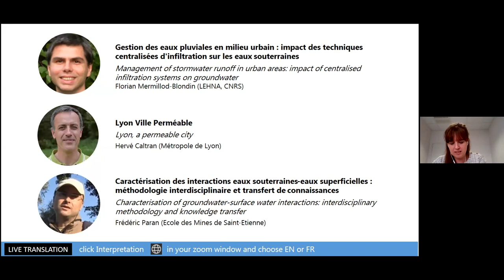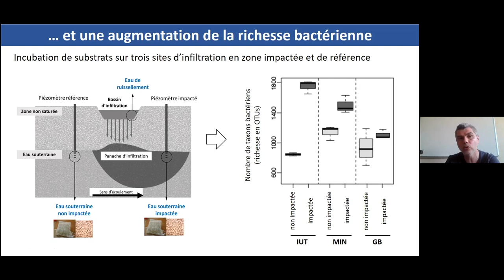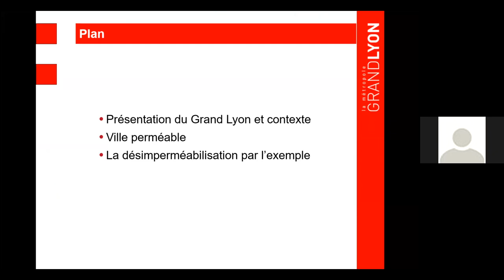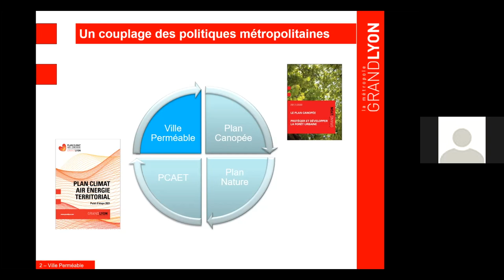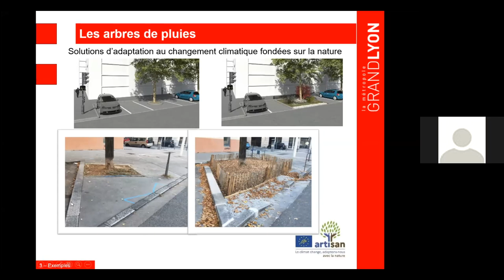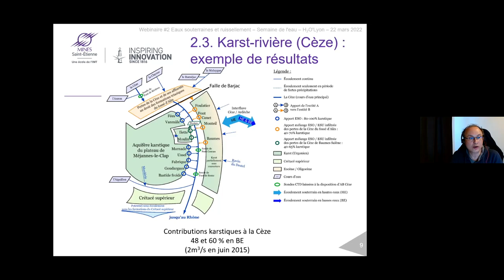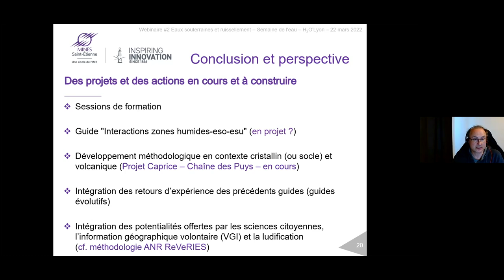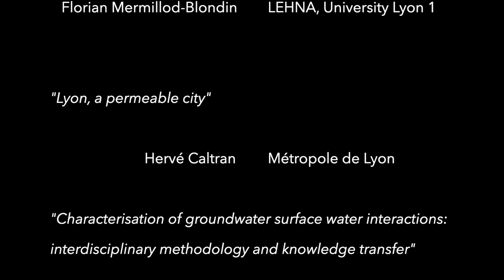Groundwater and run-off water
• Management of stormwater runoff in urban areas: impact of centralised infiltration systems on groundwater, Florian Mermillod-Blondin (LEHNA, University Lyon 1)
• Lyon, a permeable city, Hervé Caltran (City of Lyon)
• Characterisation of groundwater-surface water interactions: interdisciplinary methodology and knowledge transfer, Frédéric Paran (Mines Saint-Etienne)